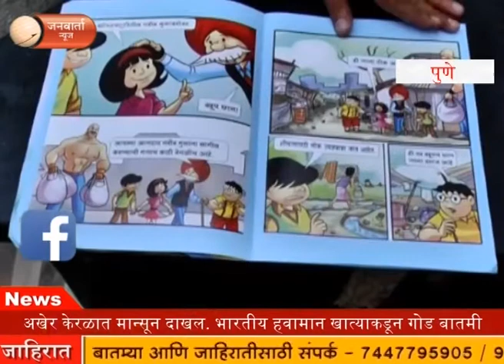शिक्षणमंत्री विनोद तावडे यांच्या बॉसलाच ट्युशन लावण्याची गरज आहे